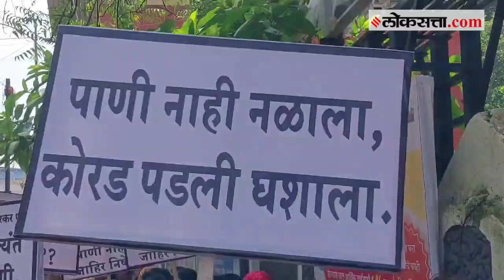Kalyan: "आमच्या हक्काचे पाणी आम्हाला द्या"; पाणी प्रश्नावरुन महिलांचा केडीएमसी मुख्यालयावर मोर्चा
कल्याणमधील पाणी समस्येच्या मुद्द्यावरुन आज  महिलांनी केडीएमसी मुख्यालयावर मडके मोर्चा काढला. यावेळी महिलांनी मडके फोडून केडीएमसीच्या गलथान कारभाराचा तीव्र निषेध नोंदवला आहे.